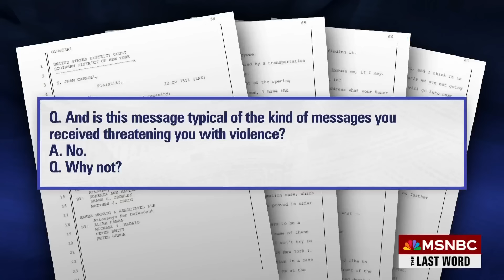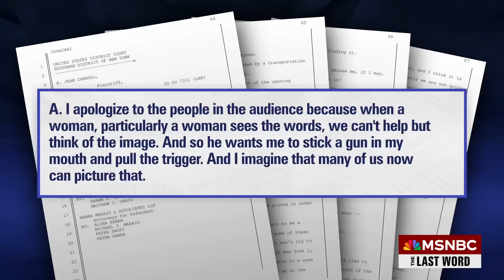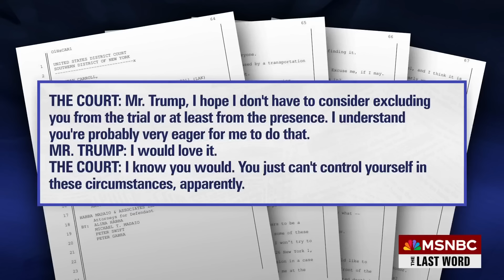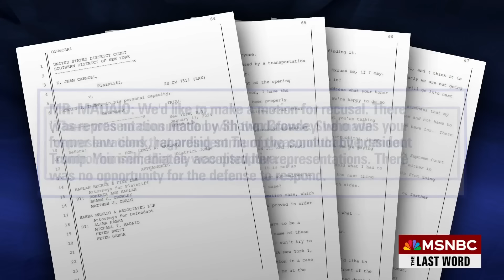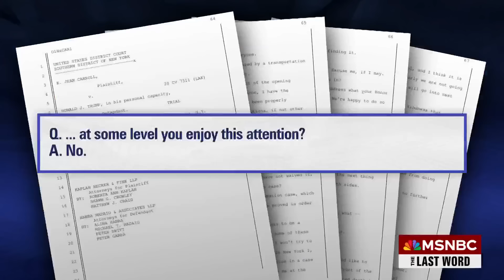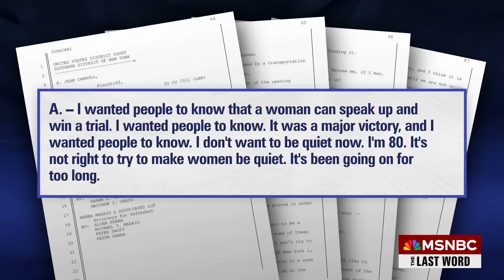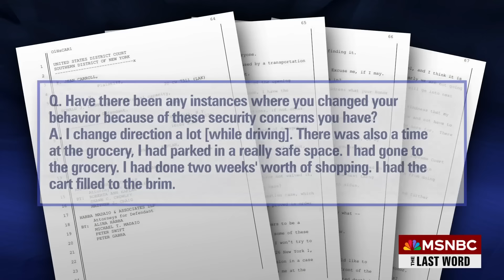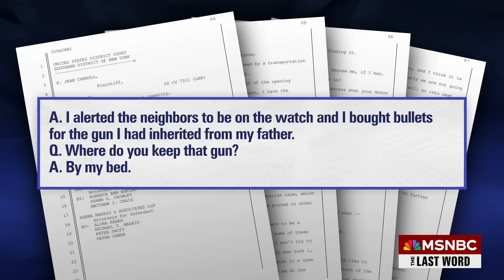Lawrence: Trump's court outbursts are 'the last thing competent Trump lawyers would want'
MSNBC’s Lawrence O’Donnell highlights tense moments when the judge threatened to throw Trump out of the courtroom for making disparaging comments about E. Jean Carroll’s testimony that the jury could hear, which Lawrence says is an “exhibition of Donald Trump being unable to control himself.”